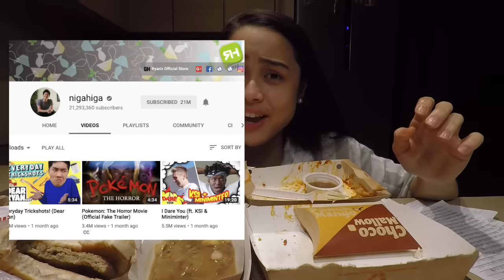JOLLIBEE MUKBANG | Q&A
CHICKENJOY, YUM BURGER, JOLLYSPAGHETTI, PEACH MANGO PIE, AND MORE! All your Jollibee favorites in one video... and in one satisfied Kelly 😜❤️ Thanks for being here, friends! You guys are the best ❤️